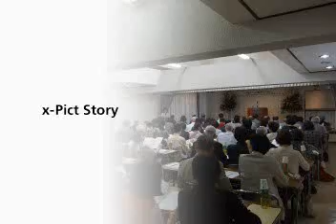第一回終活セミナー 厚地政幸先生講演会4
2013年10月19日公益財団法人新生田上霊園での終活セミナー「厚地政幸先生講演会」60歳からの脳予防方法